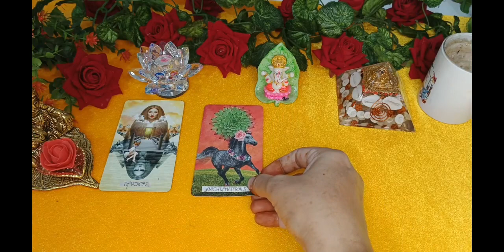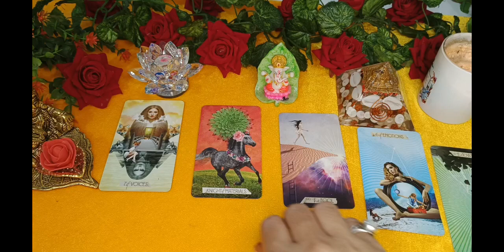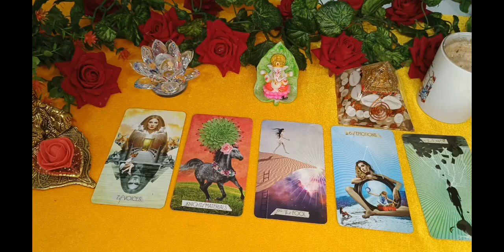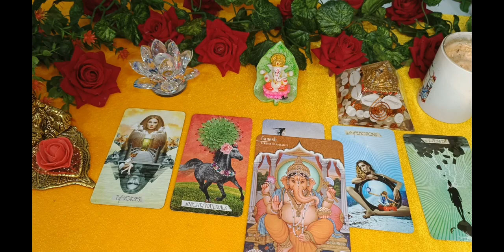GANESH JI KA URGENT MESSAGE| GANESH CHATURTHI 🙏